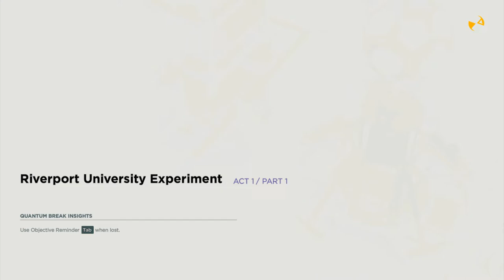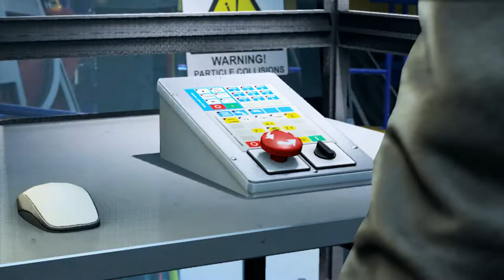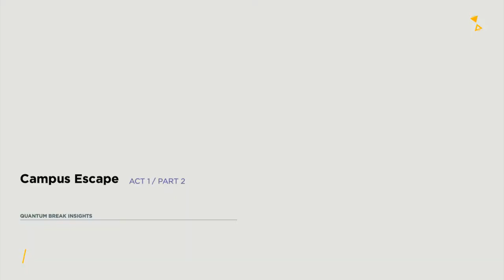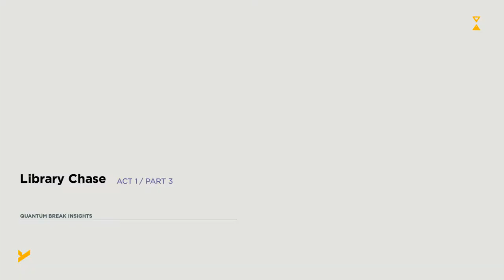Quantum Break_ PC # Part 1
About the game: From Remedy Entertainment, the masters of cinematic action games, comes Quantum Break, a time-amplified suspenseful blockbuster. The Quantum Break experience is part game, part live action show—where decisions in one dramatically affect the other.

The game actor starting Shawn Ashmore, Dominic Monaghan, Aidan Gillen, Lance Reddick and many more.